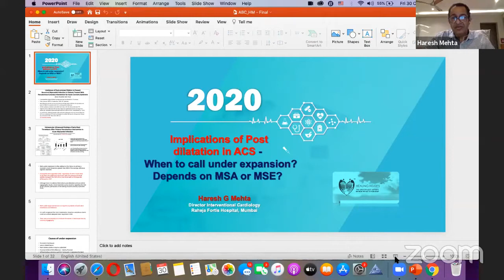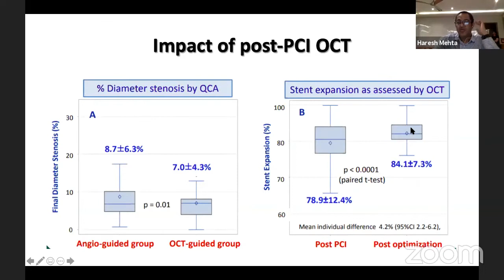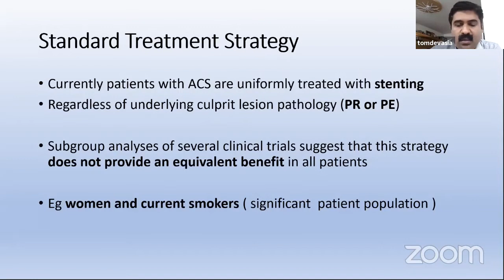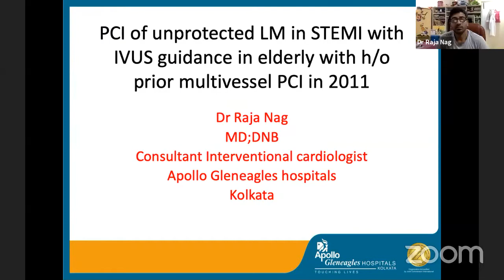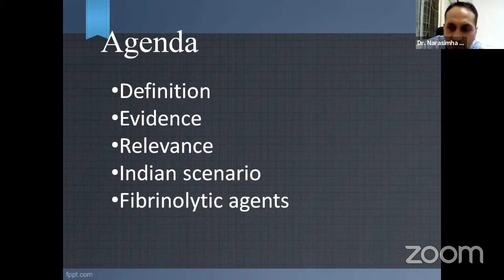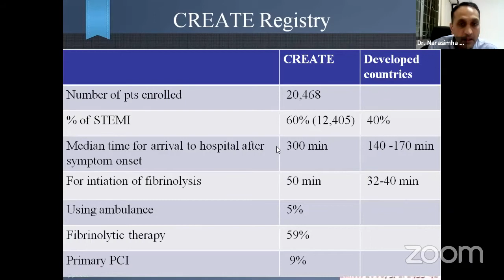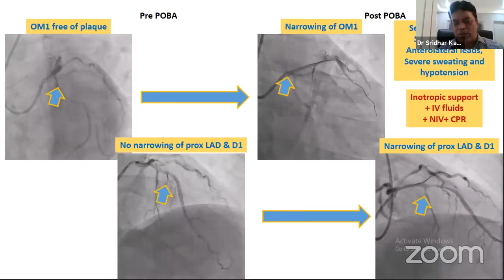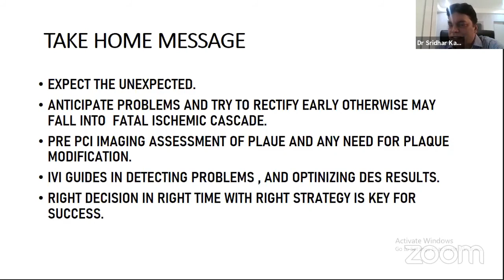4 Day 1 Box 1 Expert Strategies